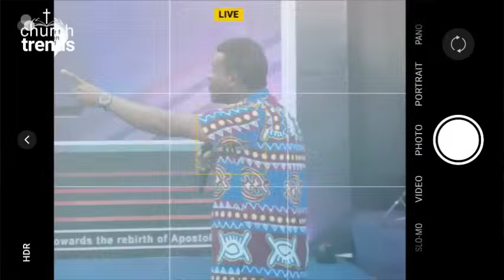NIGERIA IS ABOUT TO SHAKE‼️😭- These Shocking Things Will Happen This November | Pastor Mark Miracle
Church Trends
ChurchTrends

Nigeria elections
Nigeria
Nigeria news
news
Nigerian news
latest news
presidential election
Africa news
Nigerian election
channels tv news
Atiku Abubakar
Nigeria 2023 election
today news
news update
breaking news
channels tv
al Jazeera live
Africa
Tinubu
Wike